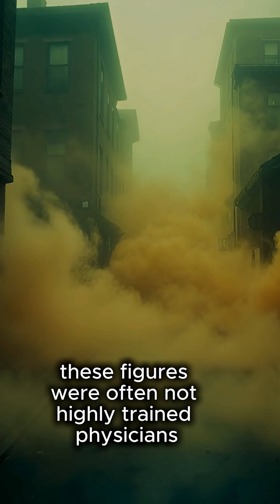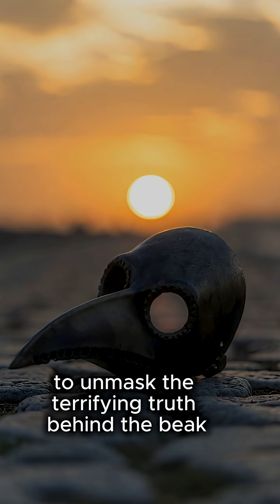Inside The Beak: The Smelly Truth of Plague Doctors 🤢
The Plague Doctor is the ultimate symbol of the Black Death. But did you know most weren't even real doctors? They were often desperate barbers who believed "bad air" caused the disease. That terrifying beak? It was actually an ancient gas mask filled with herbs! Were they heroes or charlatans?